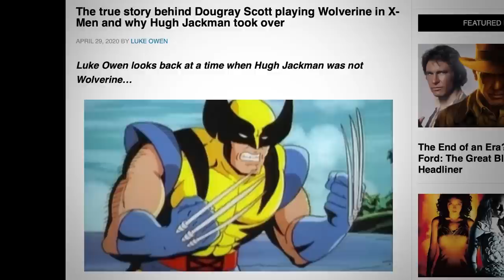Mission Impossible Movies Ranked (2023)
It's time to rank all 7 Mission Impossible Films

Mission Impossible
Mission Impossible II
Mission Impossible 3
Ghost Protocol
Rogue Nation
Fallout
Dead Reckoning Part One

Welcome to Sean Chandler's latest video, where he takes on the thrilling world of the "Mission: Impossible" film franchise! In this highly anticipated episode, Sean dives deep into the action-packed series to rank all seven "Mission: Impossible" films. Prepare for an exhilarating journey as Sean analyzes each film's director and their unique vision, while also highlighting the brilliant co-stars that bring these movies to life.

Kicking off the list is the original "Mission: Impossible" directed by Brian De Palma. Join Tom Cruise as he teams up with Jon Voight, Emmanuelle Béart, and Ving Rhames in a mission filled with suspense and intrigue.

Next up is John Woo's explosive "Mission: Impossible 2," where Ethan Hunt (Tom Cruise) battles Dougray Scott's villainous Sean Ambrose with the help of Thandie Newton and Ving Rhames.

Then, J.J. Abrams takes the helm in "Mission: Impossible III," introducing Philip Seymour Hoffman as the chilling Owen Davian. Cruise is joined by Michelle Monaghan, Simon Pegg, and Ving Rhames, adding layers of excitement to this high-stakes adventure.

In "Mission: Impossible - Ghost Protocol," directed by Brad Bird, Ethan Hunt (Tom Cruise) teams up with Jeremy Renner, Paula Patton, and Simon Pegg to prevent a nuclear catastrophe. Prepare for jaw-dropping stunts and breathtaking set pieces.

Christopher McQuarrie takes over as director for "Mission: Impossible - Rogue Nation," with Cruise once again leading the charge alongside Rebecca Ferguson, Simon Pegg, and Ving Rhames. Get ready for heart-pounding thrills and epic action sequences.

McQuarrie returns for "Mission: Impossible - Fallout," considered by many as the franchise's pinnacle. Cruise reunites with Rebecca Ferguson, Simon Pegg, Ving Rhames, and introduces Henry Cavill in an adrenaline-fueled adventure that will leave you breathless.

Last but certainly not least, we have "Mission: Impossible 7" directed by Christopher McQuarrie, currently in post-production. *** NOTE *** Looks like Chat GPT doesn't know much about Dead Reckoning

Join Sean Chandler as he ranks and discusses these incredible films, exploring the mastery of each director and the exceptional performances of the talented co-stars who have made the "Mission: Impossible" franchise an unstoppable force in the action genre. Don't miss out on this thrilling video that will have you on the edge of your seat!

VIDEO SUMMARY
This video contains Sean Chandler Talks About's

Every Mission Impossible film ranked
All 7 mission impossible films ranked from the worst to the best.